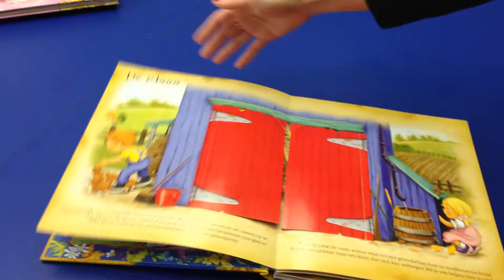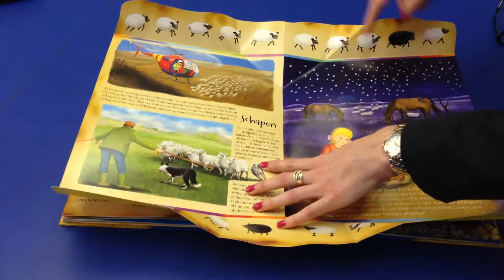Adventure Guide Farm